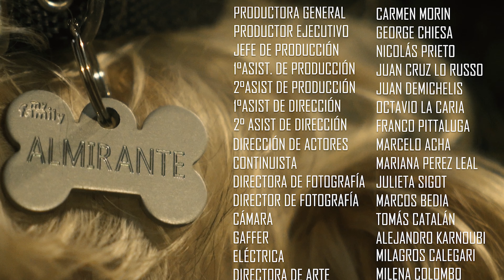Cortometraje "Almirante" - Dirección: Carmen Morin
El partido de fútbol en la televisión domina el concurrido restaurante. El secuestro de un ser querido interrumpe la cena familiar de Tano y Gina, y su hijo Tino. La policía finalmente libera al secuestrado, pero hay complicaciones.